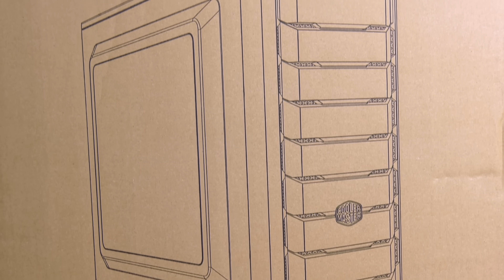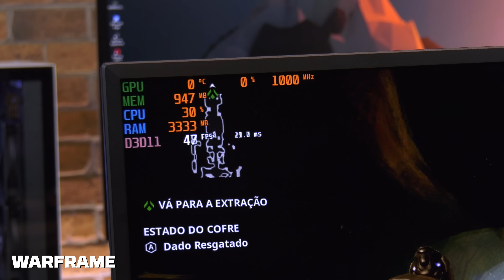PC GAMING POR MENOS DE 300€? - ATHLON 200GE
Poderá o novo processador Athlon 200GE da AMD, competir com uma consola até aos 300€? O Jota e Bruno puseram mãos à obra e preparam uma máquina "gaming" com um valor super baixo. Sucesso ou desilusão?

A PCDIGA é uma empresa Portuguesa e comercializa apenas para Portugal